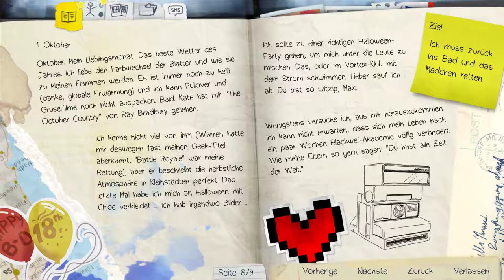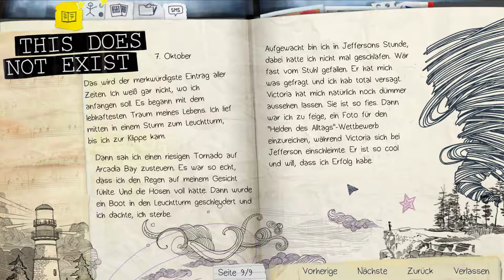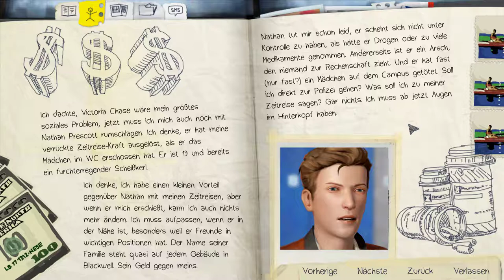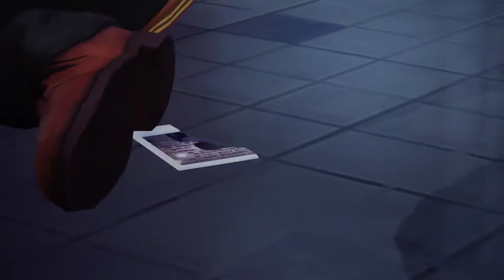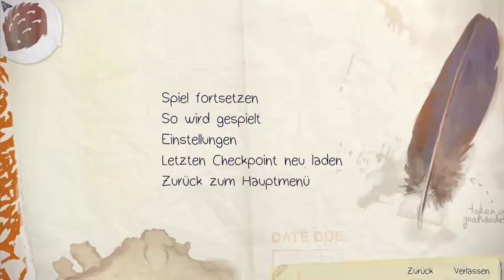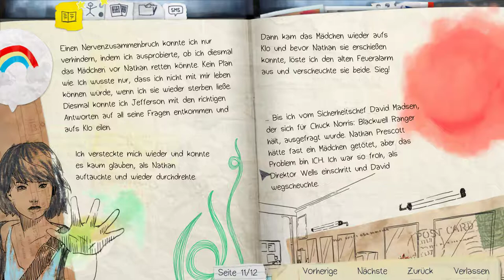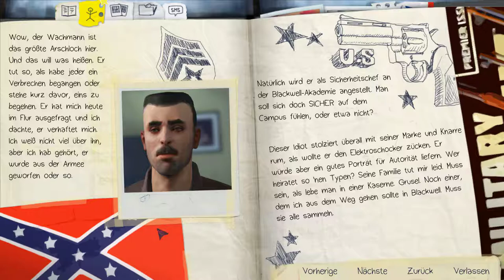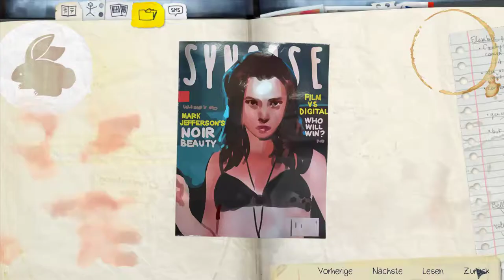Life is Strange - Episode 1 #03 | Der blaue Schmetterling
Publisher: Square Enix
Entwickler: Dontnod Entertainment
Plattform: PC, PS4, PS3, XBO, X360, Linux, OS
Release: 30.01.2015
Genre: Adventure

Ihr habt Euch entschieden "Life is Strange" zu kaufen und Ihr wollt mich ein wenig unterstützen? Dann hab ich hier Direktlinks für Euch:

►Life is Strange bei Amazon

TeamSpeak

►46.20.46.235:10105